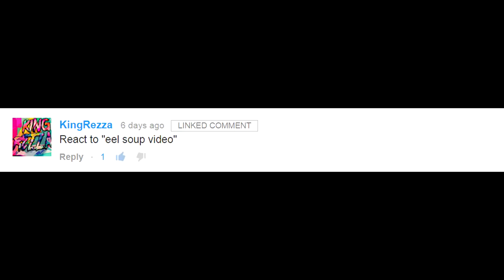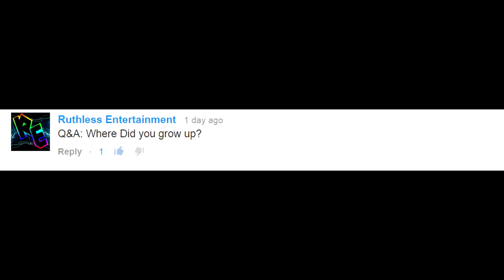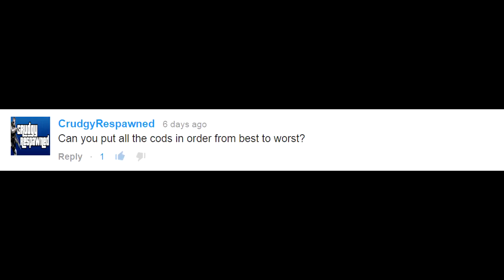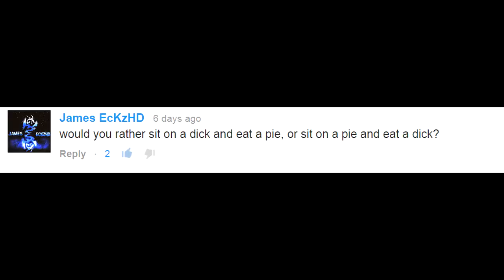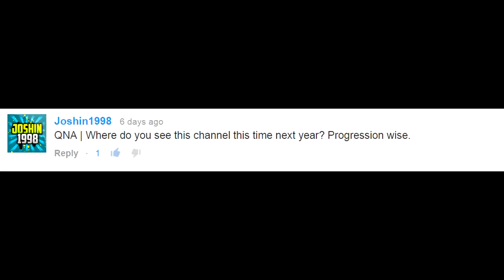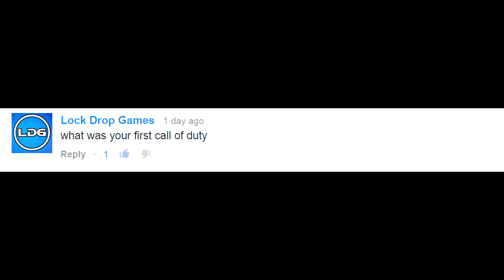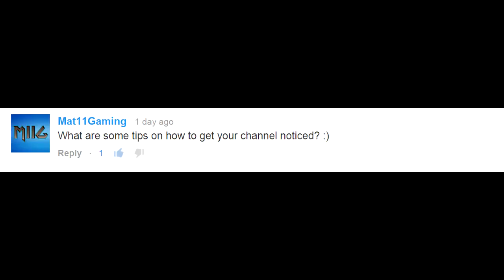MY FIRST EVER Q&A!! 1,200 Subscribers Special!!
Hey guys here is my First Q&A for you guys :) Can We hit 30 likes?

►Music
● Martin Felix Kaczmarski - How's It Going

● NEW GAME? Grand Theft Auto 5!?!

►Looking For A Partnership?